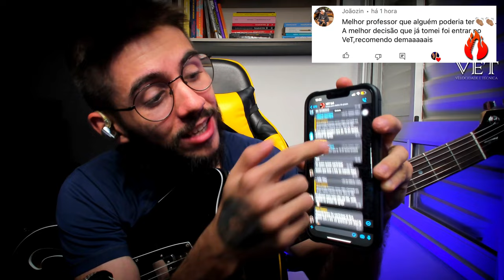ÚNICO - FHOP - COMO TOCAR ESSE SOLO ? tutorial e video aula